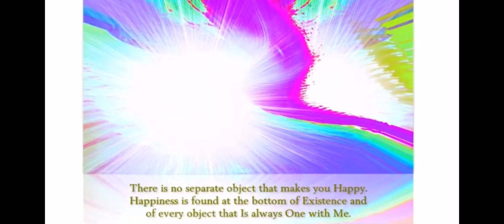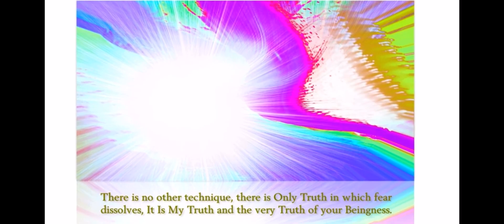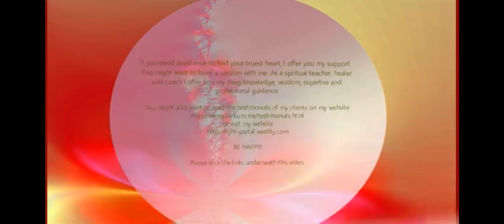Transcend Fear Into Beingness